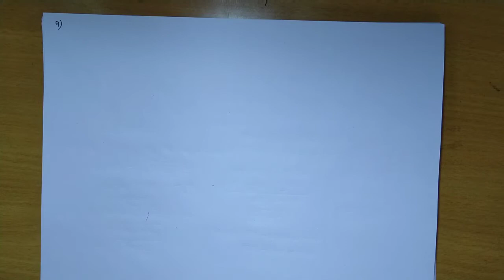Ratio, Proportion and Partnership - HSC - SYJC - 12th COMMERCE - Chapter 1 - Maths 2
Solution to Ex. 1.2 Problem 9

Anita and Nameeta are partners in the business for some years. Their capitals are Rs. 3,00,000 and Rs. 2,00,000 respectively. Yogeeta wants to join the business with the capital of Rs. 4,00,000. They agree that the goodwill will be considered as two times the average of last three years profit. The profit of last three years are Rs. 60,000, Rs. 70,000 and Rs. 50,000 respectively. What are the amounts to tbe paid by Yogeeta and Anita and Nameeta as goodwill?